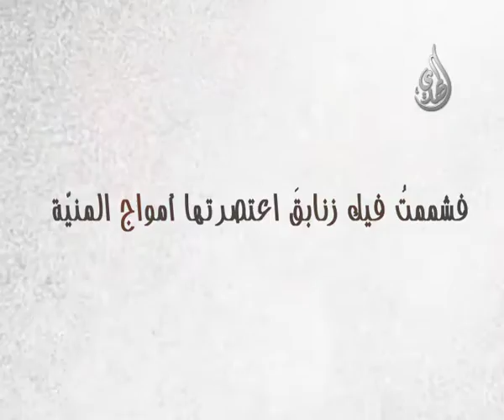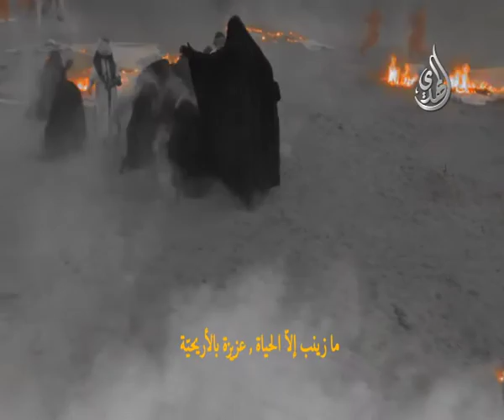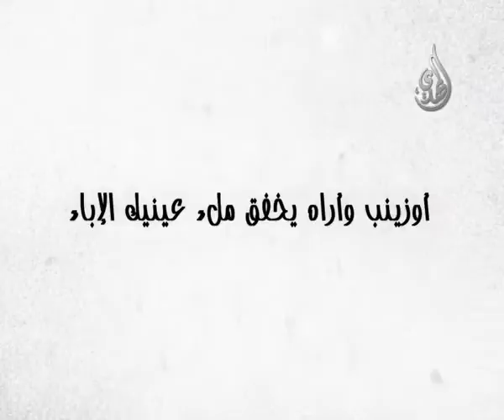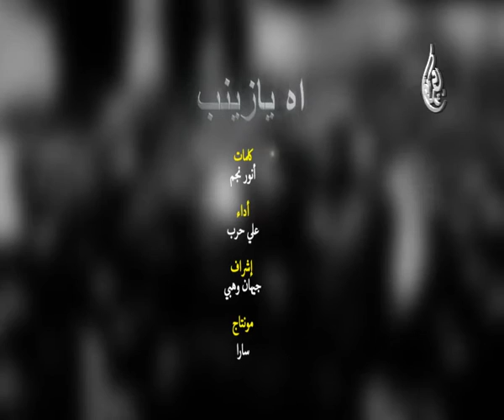آه يا زينب - حسن حرب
آه يا زينب - علي حرب